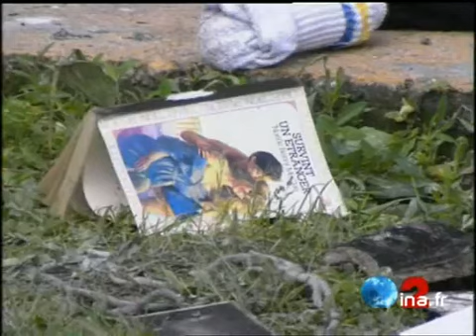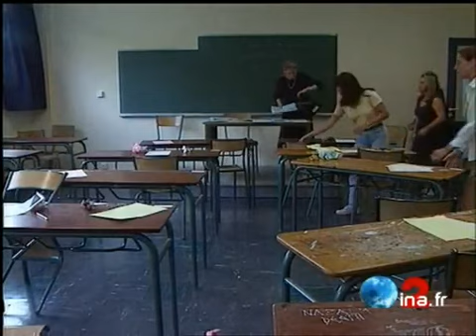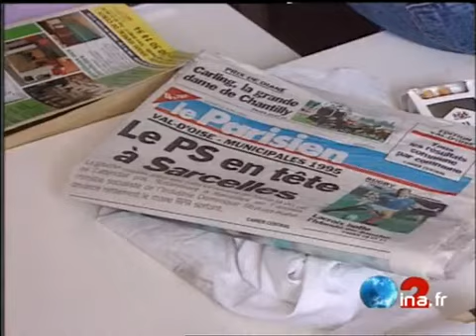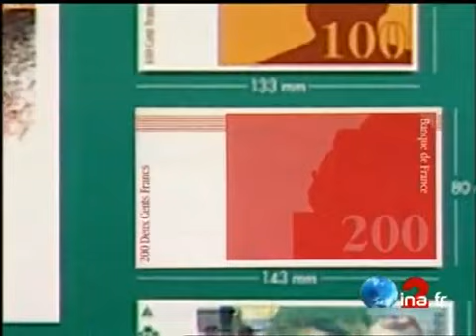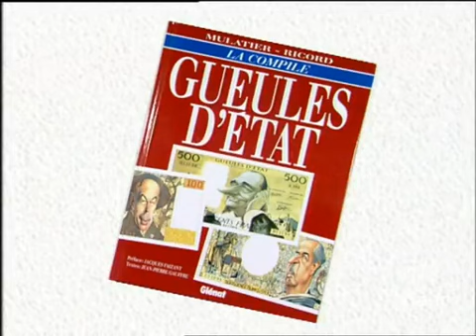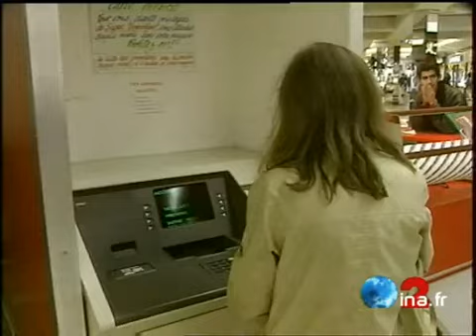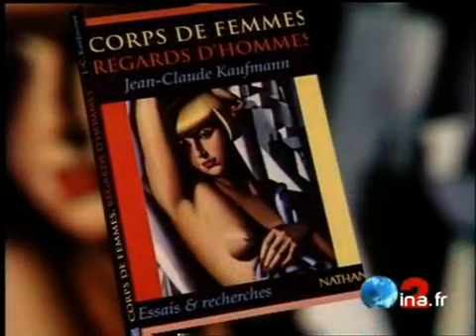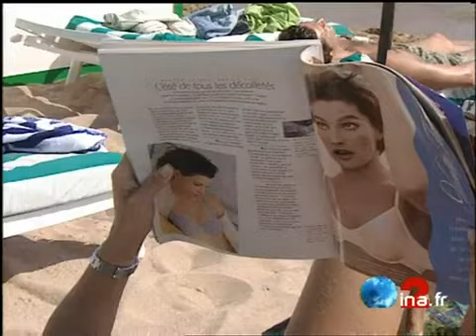JA2 20H : émission du 16 juin 1995